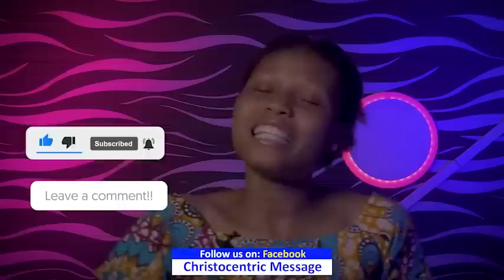BIBLICAL TIPS TO BREAK FREE FROM GENERATIONAL CURSES OVER YOUR LIFE -Apostle Joshua Selman